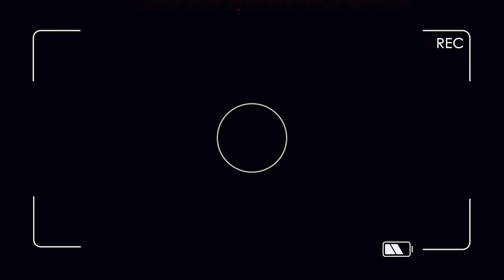Riddhi & Prem Wedding Highlight 2022 | Picture Perfect Photostudio | Surat, Gujarat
Location : Surat,Gujarat.

Camera : SONY 7SIII / CANON MARAK 4
Lenses : Canon EF 50 mm F1.2
                Canon EF 16-35mm F4
                Canon EF 85 mm F2.8
                SONY 50 mm F1.8
                SONY 85 mm F1.8
                SONY 16-35 mm F4
                Tamron 28-75 mm F2.8

Canon India / SONY india
1.Music Composed/Arranged: Sidharth Sadasivuni
Violin / Viola :  Sandilya Pisapati
2. Music video by David Guetta performing Titanium. (P) & (C) 2012 What A Music Ltd, Under Exclusive Licence to Parlophone/Warner Music France, a Warner Music Group Company :-David Guetta (Titanium (feat. Che'Nelle)
Gimbal: DJI RS 3 pro

Editor: Gautamchodavadiya

contact on : HERISH PATEL : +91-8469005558